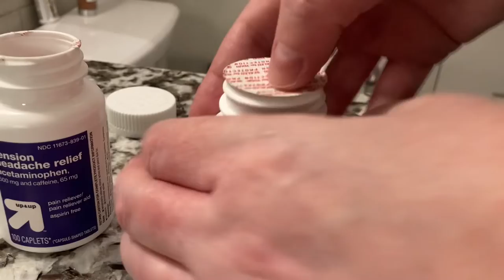Apartment Organization: Medicine Cabinet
Organize a medicine cabinet in less than 2 minutes!